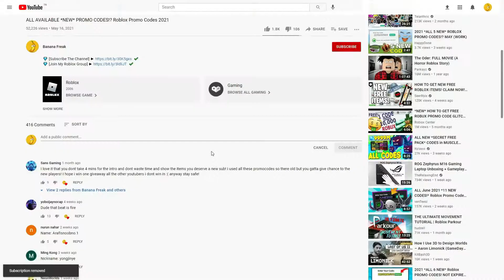(2021) ALL *NEW UPDATE!?* Shindo Life [Jayramaki] OP CODES!? ROBLOX